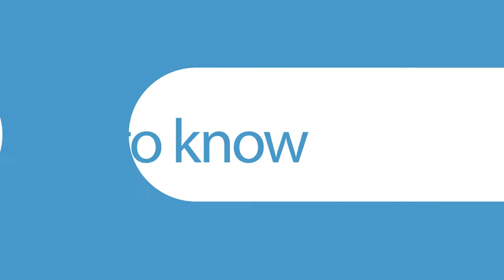Get to know Webster Tashkent - Peter Shockey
He doesn't need any introduction, because we all know him well. Peter Shockey works at WUT from the beginning and he is the one who knows everything about running gears and cinematography 🎬

Watch the video and live some kudos for your professor below👇